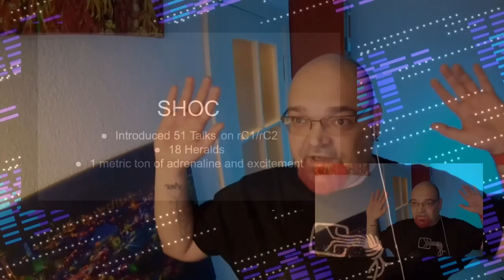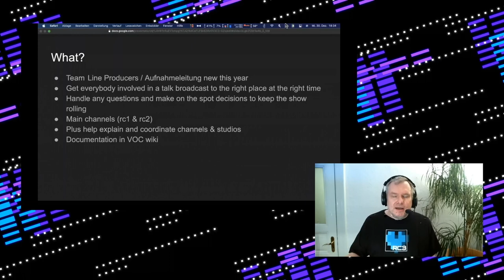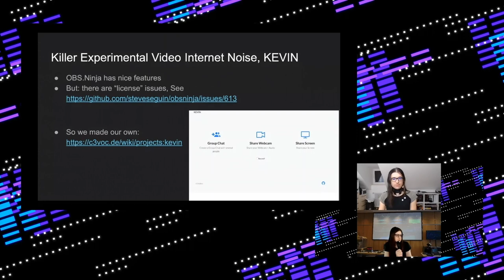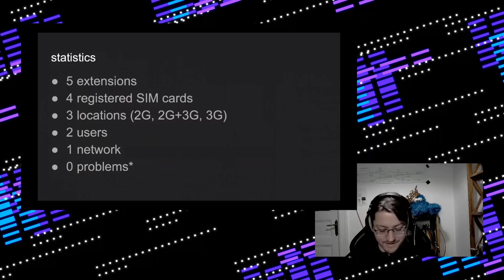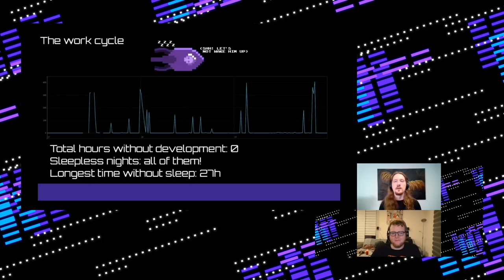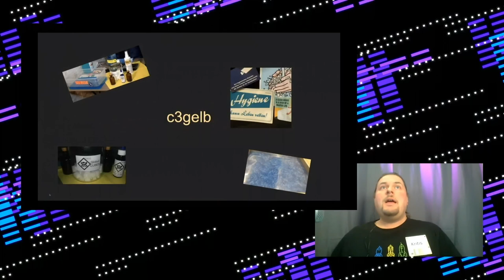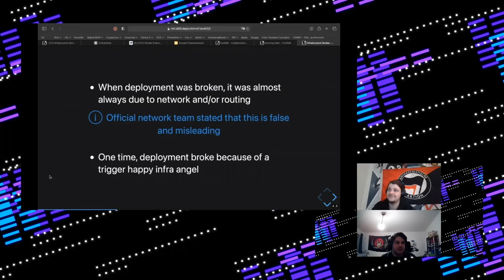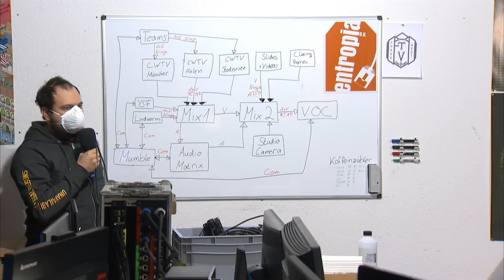rC3 - Infrastructure Review - deutsche Übersetzung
This conference is run by teams of volunteers. In this event, they will provide some insight into the challenges they faced while building the infrastructure, networks, running video streams, or organizing the world map.

ysf